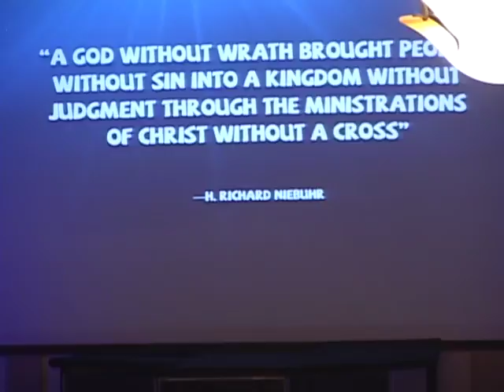The Minor Prophets #7— Nahum "Enough Is Enough"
Pastor Jeff Cheadle